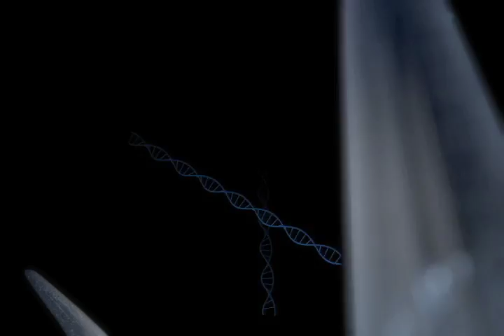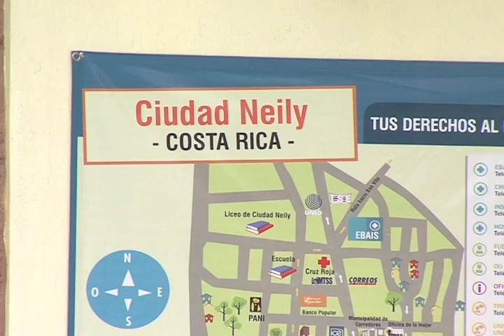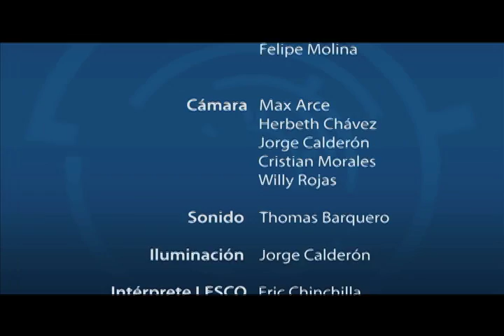Fortalecimiento ORG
El Dr. Gustavo Gutiérrez Espeleta conversa con Msc Roy Atencio profesor-investigador del Campus Coto de la Universidad Nacional sobre el fortalecimiento organizacional en la zona sur.